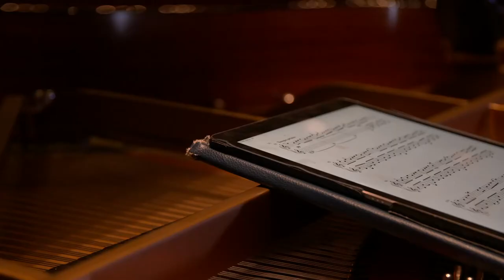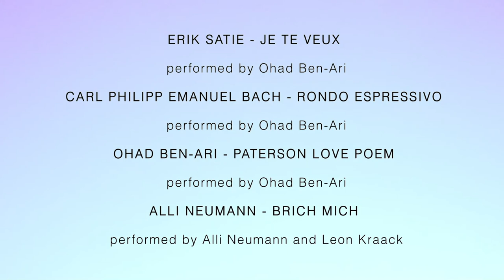SHIUR 1700 Hamburg Tu B'Av: The Jewish Holiday of Love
SHIUR 1700 Hamburg Tu B’av: The Jewish Holiday of Love, is the first in a special series part of the Juedisches Leben in Deutschland 1700 Initiative, that the SHIUR Project is proud to be a part of.

The Jewish month of Av is historically associated with tragedy. As the moon reaches its full state on the Fifteenth of Av, we transform our sadness into joy, and celebrate love and renewal. At Laeiszhalle, through text, performance, and discourse we will explore the transition from loss and emptiness, to the new forms of life generated precisely through loss.

Scroll to the bottom to see the texts we refer to in the video.

Featuring:
Micki Weinberg, SHIUR Founder
Ohad Ben-Ari, Original Music Premiere
Alli Neumann & Leon Kraack, Original Music Premiere
Dr. Tsachi Slater, University of Hamburg, Maimonides Centre for Advanced Studies
Sara Foster, Art Historian
ANNAMA, Artist
Paul Chaim Koristka, Verband Jüdischer Studierender Nord

SHIUR 1700 is produced with support by 2021 JLID, BMI, ID Festival, Junction, and under the patronage of Rüdiger Kruse, Member of the German Bundestag.

Texts:

TEXT 1: “Rabbi Shimon ben Gamaliel said: There were no days of joy in Israel greater than the fifteenth of Av…” Mishna Taanit 4:8

TEXT 2: “...the fifteenth of Av is...a sweetening and a repair of the ninth of Av…”
R. Nathan Sternharz, Likutei Halakhot: Even HaEzer: 3:22

TEXT 3: “Break a vase, and the love that reassembles the fragments is stronger than that love which took its symmetry for granted when it was whole. The glue that fits the pieces is the sealing of its original shape.”
Derek Walcott, Nobel Lecture, December 7, 1992, The Antilles: Fragments of Epic Memory

TEXT 4:  “In every era the tools that were produced according to the spiritual situation of the previous era break down in the era that follows.” (Letter to A. Hilewitz, Tammuz, 5688/1928, Babruysk)

TEXT 5: “The process of breaking the tools and fixing them is permanent.” (Ibid.)

TEXT 6: “…criticism is no longer going to be practiced in the search for formal structures with universal value, but rather as a historical investigation into the events that have led us to constitute ourselves and to recognize ourselves as subjects of what we are doing, thinking, saying.”
(What is Enlightenment? In The Foucault Reader, by P. Rabinow. Pantheon Books, 1984. p45-46)

TEXT 7: “It is not seeking to make possible a metaphysics that has ﬁnally become a science; it is seeking to give new impetus, as far and wide as possible, to the undeﬁned work of freedom.” (ibid p46)

TEXT 8: “...this work done at the limits of ourselves must, on the one hand, open up a realm of historical inquiry and, on the other, put itself to the test of reality, of contemporary reality, both to grasp the points where change is possible and desirable, and to determine the precise form this change should take. This means that the historical ontology of ourselves must turn away from all projects that claim to be global or radical. In fact we know from experience that the claim to escape from the system of contemporary reality so as to produce the overall programs of another society, of another way of thinking, another culture, another vision of the world, has led only to the return of the most dangerous traditions.” (ibid p46)

TEXT 9: “The critical ontology of ourselves has to be considered not, certainly, as a theory, a doctrine, nor even as a permanent body of knowledge that is accumulating; it has to be conceived as an attitude, an ethos, a philosophical life in which the critique of what we are is at one and the same time the historical analysis of the limits that are imposed on us and an experiment with the possibility of going beyond them.” (ibid. p47)

TEXT 10: “It once happened that a controversy broke out concerning a certain person. He built for himself a tall tower and stayed within it. They fought against him, shooting at the tower with arrows and gunfire, but to no avail.
Now there are precious stones which grow in the air, formed by mists. There was a certain precious stone growing there in the air, which had not yet reached perfection. They shot it down with the arrows, and it landed on the tower. This stone contained such grace that as soon as it fell upon the tower they all bowed down to him, saying: ‘Long live the king! Long live the king!’” (R. Nachman of Bratslav. Chayei Moharan 281, Arthur Green translation, in Tormented Master, p151 n58)

TEXT 11: “Seven pits for the person of peace, one for the evil-doer.” (Bavli Sanhedrin 7a).

TEXT 12: “I…in every single moment become another person…I need constant controversy, for I keep going, in every moment, from level to level. If I knew that I stand now at the same place that I stood an hour ago, I would absolutely not want to exist in this world!” (R. Nachman of Bratslav. Chayei Moharan 401).